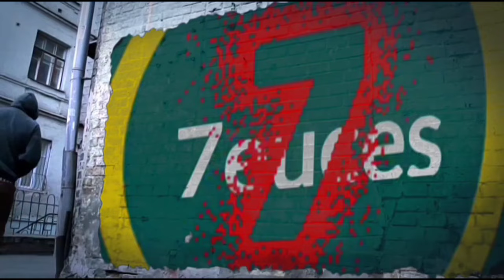New GX 460 owners need to do these 2 things 1st! You will love it!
hello, decided to start modifications to the 2019 GX460. These 1st 2 easy mods but perhaps the best mods. The auto powered fold mirrors will definitely works if your vehicle have the mirrors folding buttons.

OBD for auto fold mirrors and auto scroll windows.

UNI 1 inch filter